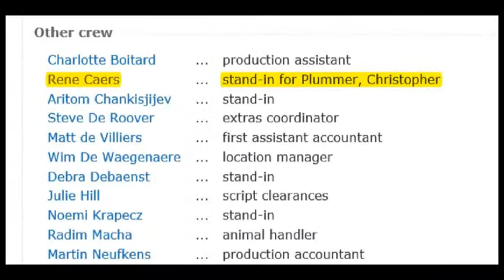The Kaiser's Last Kiss ( The Exception )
The Movie - The Kaiser's Last Kiss ( The Exception ) the Movie With - Christopher Plummer - Jai Courtney - Janet McTeer and Lily James